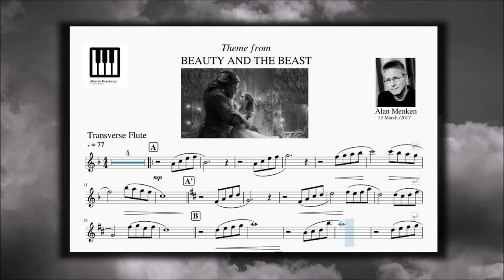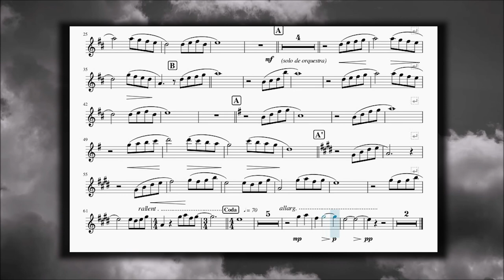Beauty and the Beast [Transverse Flt., BackingTrack]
"Beauty and the Beast" is a musical film of the romantic fantasy genre, directed by Bill Condon and written by Stephen Chbosky and Evan Spiliotopoulos. It is a Walt Disney Pictures production. The film features a new version of the theme, "Beauty and the Beast" by Alan Menken.
Video “Backing Track of the score for Transverse Flute. Enjoy this wonderful melody!